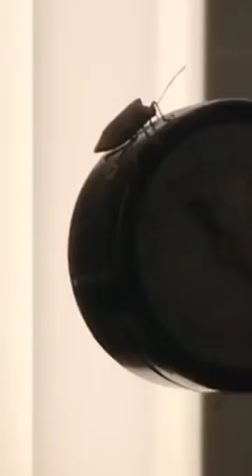Danielle Rose Russell | Live Stream | Friday 28 September 2018